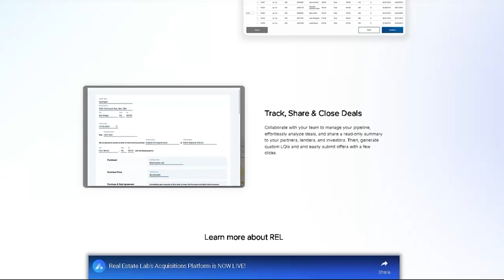Spencer Hilligoss - 37 Syndications in 5 years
Apartment Gurus Podcast Episode 169

Seasoned investor Spencer Hilligoss joins us in today’s episode to share how you can utilize financial offense and defense in your company so you can stop trading your time for money. Discover the steps to scale your business today by pressing that play button!

• The 3 phases of investing: Lessons and realizations
• Unique qualities you need to be a successful investor
• Core principles a thriving business should have
• Proactive steps to building and growing your investor network
• Benefits and drawbacks of establishing a business with your spouse

RESOURCES/LINKS MENTIONED
• Rich Dad Poor Dad by Robert Kiyosaki | Paperback and Kindle

ABOUT SPENCER HILLIGOSS
Spencer is the CEO and co-founder of Madison Investing. He is an active syndicator, investor, and speaker and currently leads business development and investor relations for Madison Investing. Spencer is a 2021 Forbes Real Estate Council member and a Registered Representative of Finalis Securities LLC Member FINRA/SIPC.

0:00 - GREEN LIGHT EQUITY AD
0:46 - INTRO VIDEO
7:14 - HOW SPENCER MANAGED TO VENTURE INTO A MORE PRODUCTIVE OPPORTUNITY FROM THE FINANCIAL TECHNOLOGY INDUSTRY
13:00 - A LUCRATIVE ALTERNATIVE MODEL OF SYNDICATION TO INVEST YOUR MONEY AND AVOID THE RISK OF LOSS
14:31 - WHAT INSPIRES SPENCER TO GET INTO THE MODEL OF DOING BUSINESS AND THE PHASES OF HIS JOURNEY
26:54 - THE BEAUTY OF THE REAL ESTATE INDUSTRY THAT NO ONE TALKS ABOUT
30:58 - ESSENTIAL QUALITIES OF A BUSINESS PARTNER THAT YOU NEED TO LOOK FOR
36:42 - YOUR BLUEPRINT TO PASSIVE INVESTING!
39:50 - THE SECRET SAUCE IN BUILDING A SOLID INVESTOR BASE
43:56 - HOW LINKEDIN HELPS GROW YOUR BUSINESS EXPONENTIALLY
45:02 - PROS & CONS OF WORKING WITH REAL LIFE PARTNER
48:44 - WHAT’S THE FUTURE LOOK LIKE FOR SPENCER AND HIS COMPANY
50:55 - CONTACT/WEBSITE